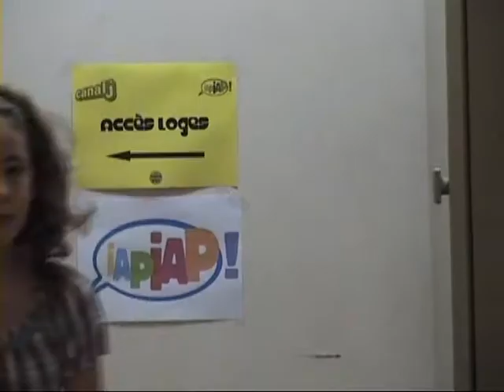matinée d'enregistrement iapiap.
matinée d'enregistrement à iapiap